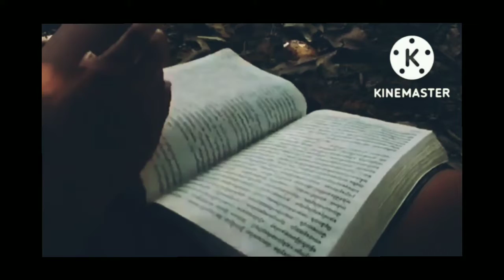Living Testimony SHADU GOUTOM